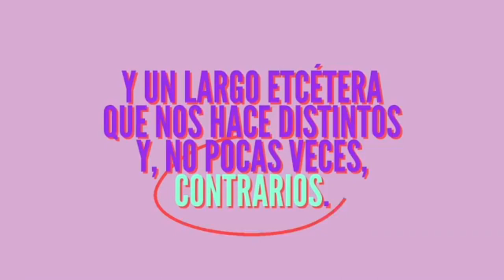John Holloway en el Conversatorio 'Gira por la Vida'